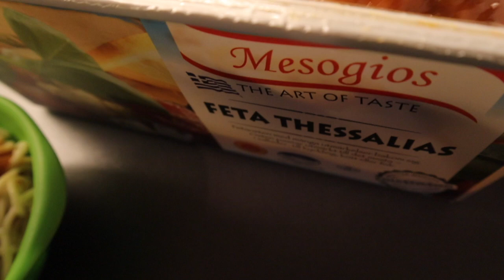IT CAME OUT SO PERFECT! MY LIFE AS A MOTHER, BUSY LIFE. Vlogmas day 22